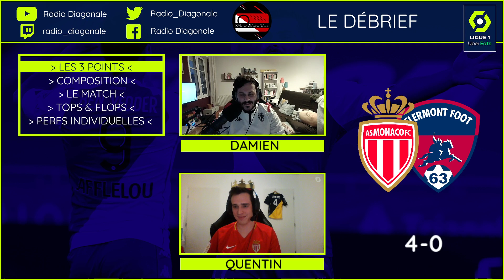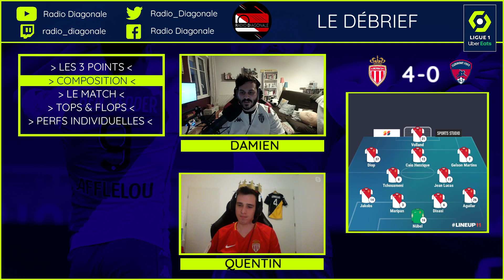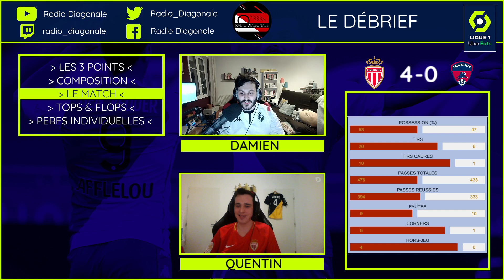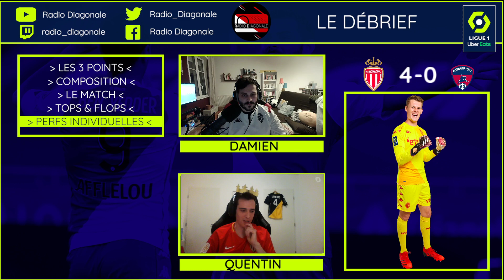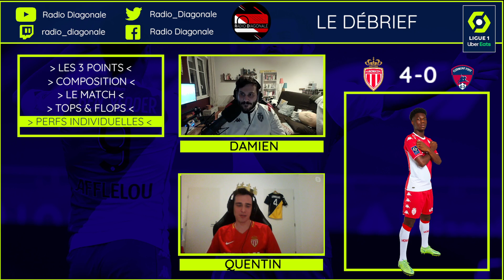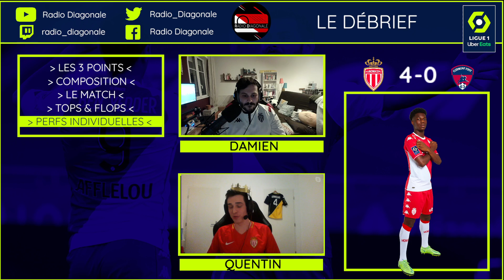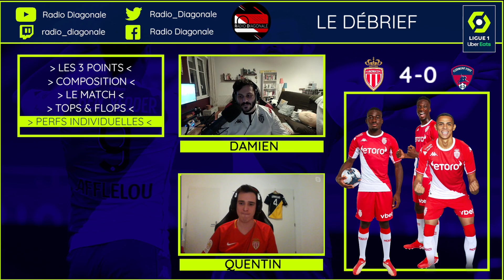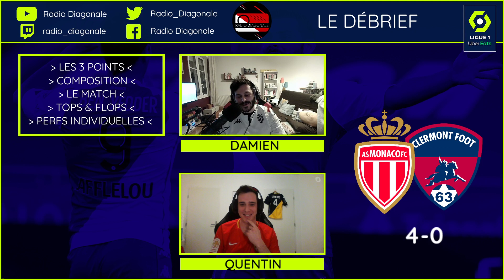Le Débrief - Ligue 1 - J21 Monaco/Clermont (4-0)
Retrouvez « Le Débrief », l’émission d’après-match de Radio Diagonale. La rédac’ revient sur la première victoire de Philippe Clement avec ses troupes.

0:00 : Ouverture
1:37 : Les 3 points
7:00 : Composition
10:27 : Le match
29:28 : Top/Flops
33:40 : Perfs individuelles

Présentateur : Damien
Chroniqueurs : Quentin

Pour tous contacts ou questions

💸Vous pouvez nous aider ici💸

Merci à nos tipeurs ⬇️

MomoFanch, Kevin L, Pierre C, Santa, Laura O., Jeanjean B., MichaelMunegu, Frouss, shervin_amini, Nicolas M., thebay, PHIALB78, Marius-le-monegasque, Jean-Louis V, Florian.

Et bisous !